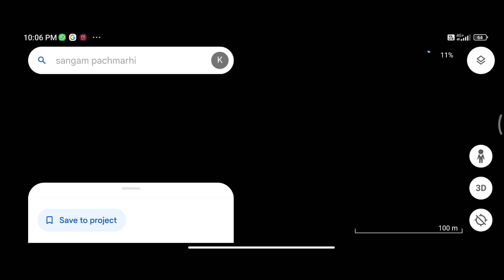SANGAM POINT PACHMARHI ||Pure Natural view ||Trekking with sweet mangoes|| Source of water|| Hills